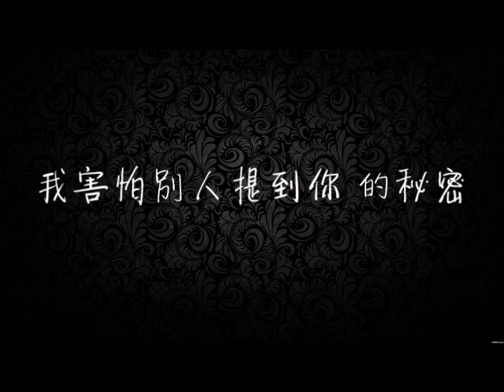Joker薛之謙 我害怕 歌詞 | 伤心情歌 | 失戀情歌 [別有壓力 我只想見見你]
薛之謙 我害怕

作詞: 薛之謙
作曲: 薛之謙

我害怕你的消息 不經意被誰提起 像曾貼著我耳邊的氣息
我害怕某個旋律 帶我回某個場景 你說如果雨停了我們就在一起
我害怕某條街道 有你留下的記號 會自以為是你對我的需要
我害怕那段旅行 繼續在我的夢裡 我還相信你說的 離開的原因

最近我 表現的還可以
最近你 已走到了哪裡
別在意 隨便問問而已
都怪我 才學會了愛情

我害怕整理行李 我害怕關燈休息 我害怕揉揉眼睛 就錯過了你
我害怕人潮密集 我害怕山川小溪 我害怕我在附近 卻找不到你

如果我 掉入了海底
是否你 會有一絲感應
別在意 隨便說說而已
別有壓力 我只想見見你

我害怕你的呼吸 我害怕太近距離
我害怕別人提到你 的秘密

-音樂版權為歌手本人及其音樂公司所有，此頻道僅提供試聽、宣傳推廣。
-喜歡請選擇正版來支持音樂人。若版權方認為該影片有侵權一事，請與本頻道聯繫，將徹底刪除該部影片。